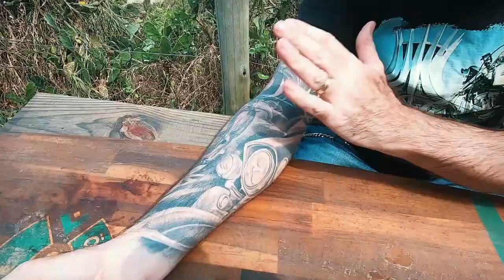HARLEY DAVIDSON RIDER WANTED 2021 - LUIZ CLAUDIO LEMOS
Eu sou Luiz Claudio Lemos, tenho 58 anos, sou do Rio de Janeiro e vou contar pra
vocês um pouco da minha história como motociclista e por que devo ser o vencedor
do Rider wanted 2021! Comprei minha primeira Harley em 2014 e durante 4 anos fiz parte da diretoria do HOG Rio Chapter. Participei de provas de longas distâncias, sendo certificado pela Iron Butt Association, dos EUA. Visitei todos os municípios do Rio de Janeiro,
cumprindo um dos desafios dos Fazedores de Chuva, recebendo também essa
certificação. Por 4 anos pilotei a Ultra do alto dos meus 1,64 de altura. Já são mais de 100 mil
km rodados em muitos bate-volta, várias viagens interestaduais e uma internacional,
onde conheci cidades do Uruguai e Buenos Aires, na Argentina.
Viajar de moto! onde importante é o percurso e o destino mera consequência, a
beleza das paisagens surgidas após cada curva, o prazer em confraternizar com
amigos e ao mesmo tempo encontrar-me comigo mesmo, sentir a felicidade que
somente nós motociclistas, sabemos existir. Tudo isso é maravilhoso! Até os
percalços viram boas lembranças e histórias para contar, mas  nada disso é
novidade! Também não é novidade para mim viajar de Ultra, a novidade está na parceria, ela
sim, fará a viagem ser especial, por ela estou participando.
O meu desejo de compor a equipe oficial da Harley-Davidson  é o motivo pelo qual
devo ser selecionado para a viagem dos sonhos, dos sonhos de um motociclista
que vive e ama a marca, por que tá no sangue, simples assim! Nos vemos na
estrada, meus amigos! Um forte abraço a todos.